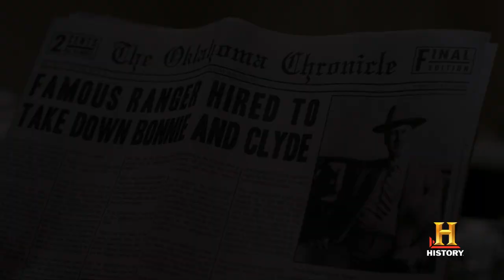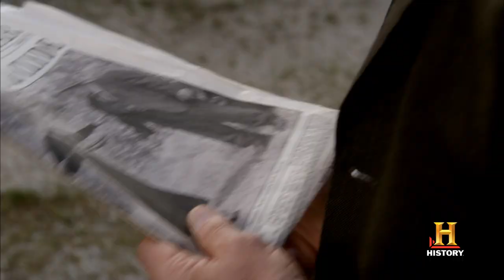Bonnie & Clyde: Meet Frank Hamer | History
William Hurt plays Frank Hamer, the renowned Texas Ranger who leads the mission to track down Bonnie and Clyde,refusing to be swept up in the public adoration of the glamorous law-breaking duo.